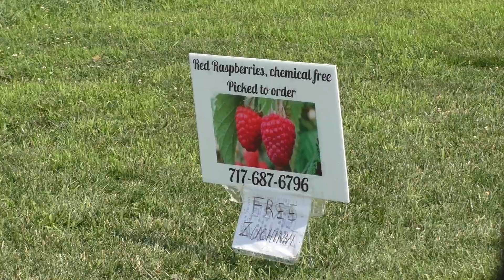Out and About in Lancaster County's AMISH LAND...Video Vignettes No. 33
As summer continues I capture more scenes from the Amish settlements around Lancaster County, PA.  The so called Amish Land has a seemingly endless supply of interesting things going on that I enjoy viewing and want to share with you.